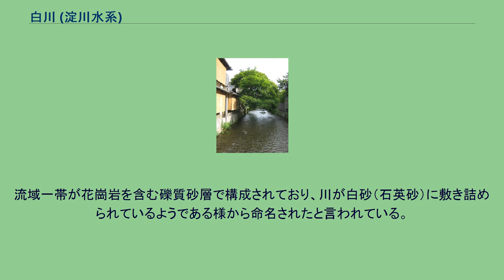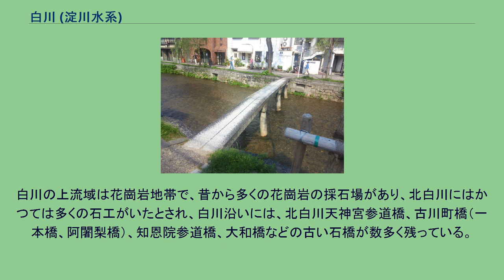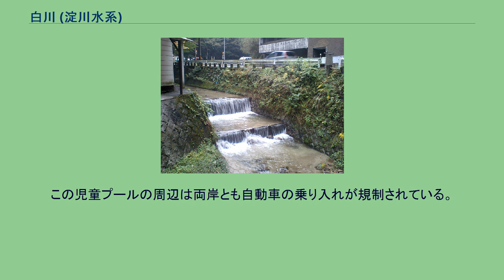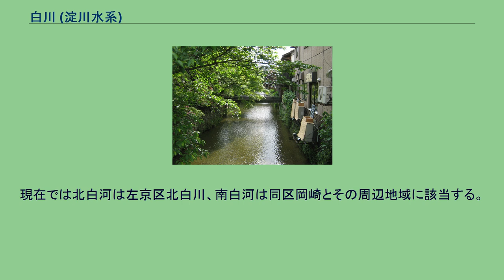白川 (淀川水系)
北白川地蔵谷町付近（左京区） 二条通付近（東山区） 古川町橋（東山区） 白川（しらかわ）は、滋賀県大津市および京都府京都市を流れる淀川水系一級河川鴨川支流の一級河川である。
流域のほとんどは京都市東山区および左京区に属している。
滋賀県と京都府との境界付近に連なる東山の山々のうち比叡山と如意ヶ嶽の間に位置する滋賀県大津市山中町の山麓（俗に「白川山」）に源を発し西へ流れ京都府京都市左京区に入る。
吉田山北東部の鹿ヶ谷付近で南西に転じ、銀閣寺前で琵琶湖疏水分線と立体的に交差（サイフォンと呼ばれ、琵琶湖疏水分線が白川の下をくぐる）し、南禅寺の西側で琵琶湖疏水に合流し流路を共有する。
その後、西行し、平安神宮へと続く神宮道の西で琵琶湖疏水と分かれ、東山区に入り知恩院の西側を流れ、四条通の北側で鴨川に合流する。
また、琵琶湖疏水分線の上流に白川放水路の流入口があり、洪水時には洪水流がこの白川放水路に流入し、今出川通りの下に設置された白川放水路を経て、荒神橋上流の放流口を経て一級河川鴨川に放流される。
流域一帯が花崗岩を含む礫質砂層で構成されており、川が白砂（石英砂）に敷き詰められているようである様から命名されたと言われている。
白川の上流域は花崗岩地帯で、昔から多くの花崗岩の採石場があり、北白川にはかつては多くの石工がいたとされ、白川沿いには、北白川天神宮参道橋、古川町橋（一本橋、阿闍梨橋）、知恩院参道橋、大和橋などの古い石橋が数多く残っている。
古来からの流れは、三条通の北側1町ほどの場所を東から西の鴨川に向かって流れて合流するという現在の東山・左京両区の境界付近を流れていたと推定されているが、江戸時代初期の承応2年（1653年）作成の「新改洛陽並洛外之図」の段階ではその流れは消滅しており、現在の白川は元々は支流の経路であったと考えられている。
1890年（明治23年）に琵琶湖疏水が完成したことより、途中、琵琶湖疏水（鴨東運河）と流路が共用する区間があり、白川は、源流から南禅寺の西側（南禅寺船溜り）で琵琶湖疏水と合流する上流部分と神宮道の西で仁王門通に架かる慶流橋付近から琵琶湖疏水と分かれ鴨川に合流する下流部分に分けられる。
1958年に仁王門通りのすぐ下流側に「児童プール」が作られた。
夏場のみ川をせき止めてプールとしたが、水質の劣化により使われなくなった。
この児童プールの周辺は両岸とも自動車の乗り入れが規制されている。
少し下流側に竹中精麦所水車水路跡がある。
水車を使っていた工場は既に撤去されているが水車を回すために白川に並行して作られた水路が残っている。
山城名勝志によると白川流域は「白河（白川）」と称して、北側を「北白河」・南側を「南白河/下白河」としていた。
古くは南白河のみが「白河」であったが、後には北白河を含めるようになった。
江戸時代には逆に北白河（北白川）のみが「白川村」とされ、その後成立した京都府愛宕郡白川村も北白河部分のみのまま引き継がれる。
現在では北白河は左京区北白川、南白河は同区岡崎とその周辺地域に該当する。